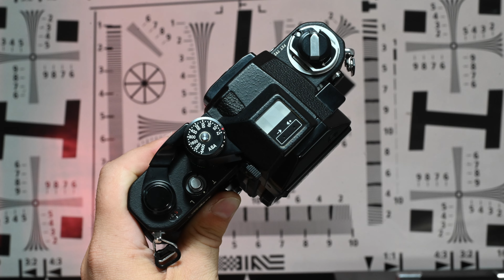Nikon F2 (Titan) storia, curiosità e consigli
Proseguiamo la nostra serie sulle ammiraglie Nikon. Oggi parliamo della Nikon F2, evoluzione della Nikon F.

Viene prodotta dal 1971 ed è una feflex destinata al mercato dei professionisti: il punto di forza del sistema F è infatti la possibilità di cambiare mirini, schermi di messa a fuoco e di poter aggiungere numerosi accessori alla fotocamera, per adattarla ad ogni tipo di utilizzo.

La Nikon F2 porta numerose migliorie tecniche rispetto alla precedente Nikon F che sono elencate nel video.

Solitamente non è soggetta a problematiche se non quelle elencate nel video che sono purtroppo abbastanza comuni e dovute quasi sempre alla scarsa attenzione da parte degli utenti.

Pertanto consigliamo sempre, a chi decidesse di acquistarne una, di passare a trovarci o spedirci il materiale per un Controllo Gratuito e senza impegno!